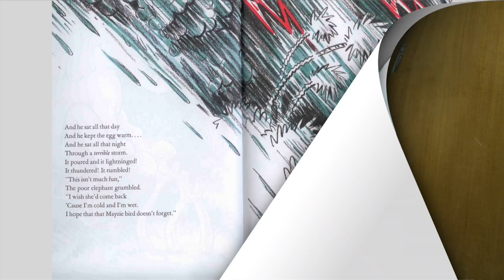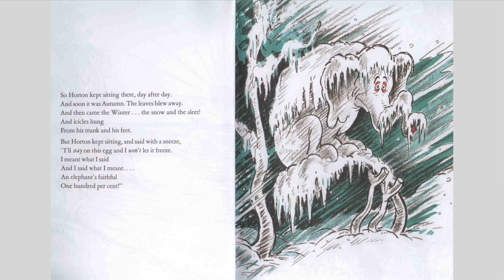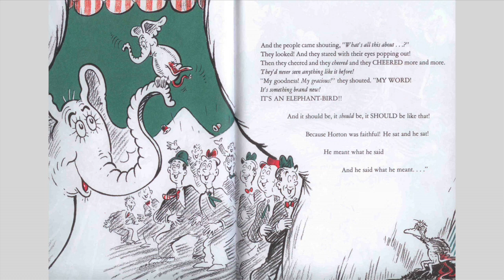SJB Values of the Week Series - Commitment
1st video in SJBHS Value of the Week Series

Commitment

Mr Brad Mitchell

Principal